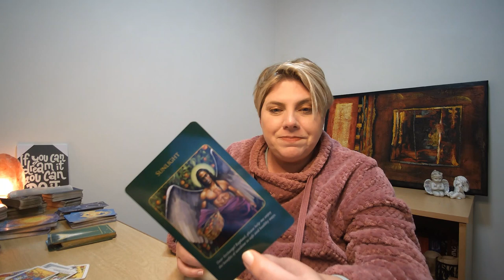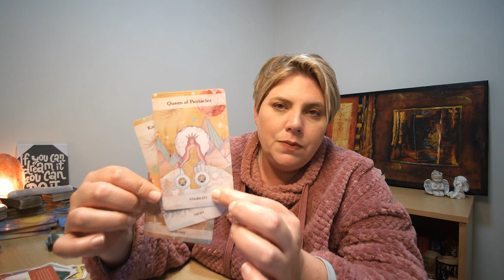CAPRICORN Monthlies September / Timeless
Monthlies September / Timeless

Thank you so much for joining us, we appreciate!